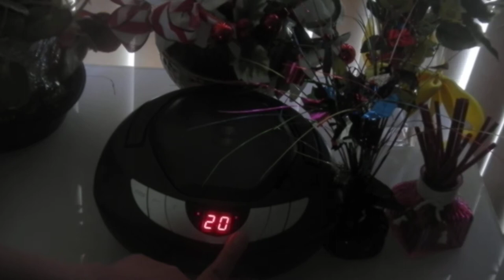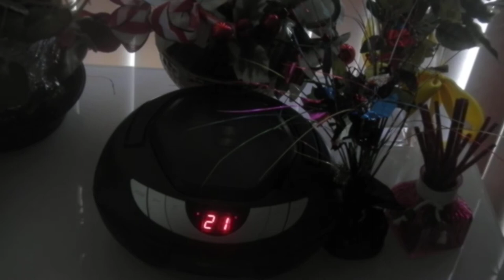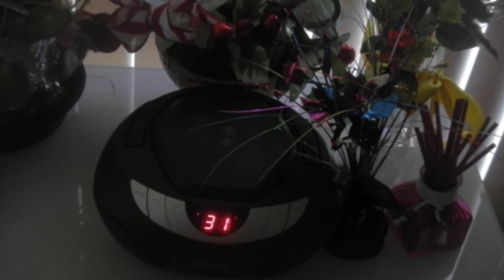JENSEN CD Player Volume 03 101 Children;s Favorite Song Part 01